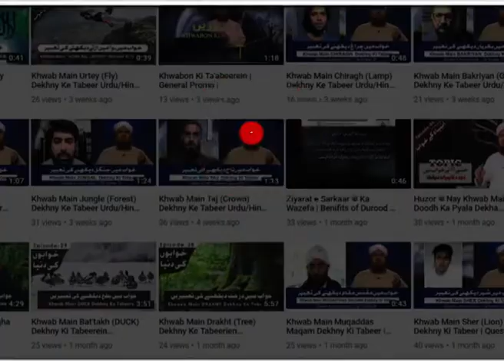Khwab Main Paon Say Khoon Nikalna | Khwabon Ki Tabeerein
This is a distinctive and unique programme of Madani Channel (Urdu) which is telecast live every Thursday from 9:00 AM to 10:00 AM Muhammad Asad Attari Madani, an Islamic scholar, answers the questions asked by the viewers. Some interesting and informative segments related to dreams are also included in this programme.